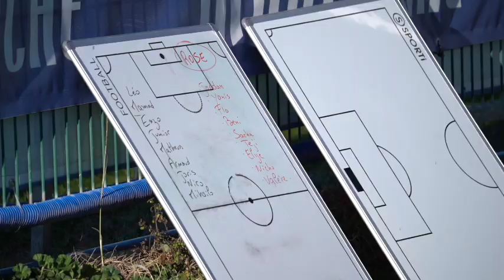Entretien avec Elye Wahi